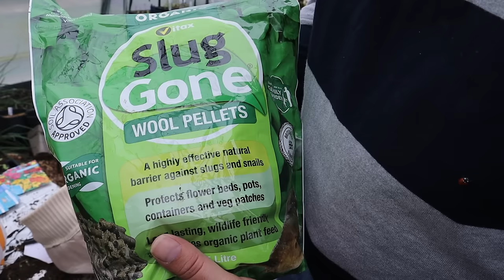How to win the slug war without losing your mind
✤Hey Everyone.
Your Ultimate Garden Guardian! Discover 9 ingenious techniques to harmonize your garden's ecosystem and outsmart those mischievous slugs! Our platform equips you with a plethora of strategies, from organic repellents to innovative barriers, ensuring your plants thrive amidst the delicate balance of nature. Join us as we delve into the art of coexistence, transforming your garden into a sanctuary of lush greenery and harmonious living.

🌱 Long-Life Propagation Tray, 40 Cells
🌱Support Stakes
🌱Insect Fine Netting (select size)
🌱 Set Of 4 12" hanging baskets
🌱10 X 30 Litre Black Potato Pots
🌱Wire Stock Fence Roll 800mm x 50m
🌱Slug Gone Wool Pellets
🌱Max Min Greenhouse Thermometer

Let's cultivate a greener future together! 🌱💚
Happy planting, and let's revel in the beauty of our blossoming gardens!

⏰ Video Duration: 25:24ツ
⏰ SCHEDULE:
⏰ New Video Twice Weekly ⏰

ツ I HOPE YOU GUYS ENJOY THIS VIDEO!

how to reload slugs,
how to revive a slug,
how to keep slugs away from plants,
how to prevent slugs in garden,
control slugs and snails,
difference between snail and slug,
plants that slugs don't like,
slugs on flushed away,
how to stop snails and slugs eating plants,
slugging percentage explained,
natural slug control,
slug control,
slug control card tutorial,
how to fight slugs in the garden,
how to stop slugs eating plants,
best way to kill slugs,
how to deal with slugs in the garden,
slug control in garden,